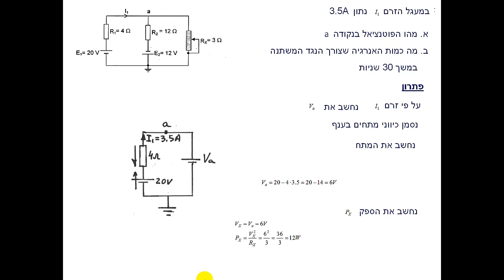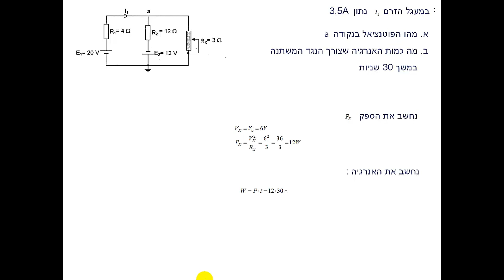דף תרגילים 16 מציאת מתחים בין שתי נקודות תרגיל 16